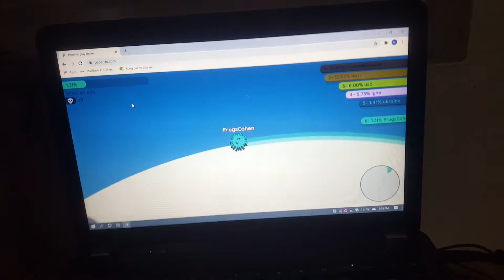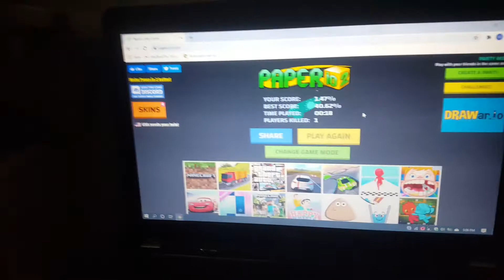Paper io 2